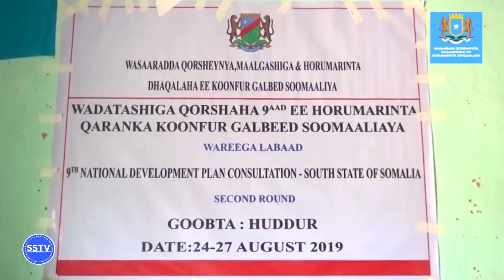Muxuu muhiim u yahay qorshaha 9 aad ee Qaranka muxuuse uga duwan yahay Qorshayaashii hore